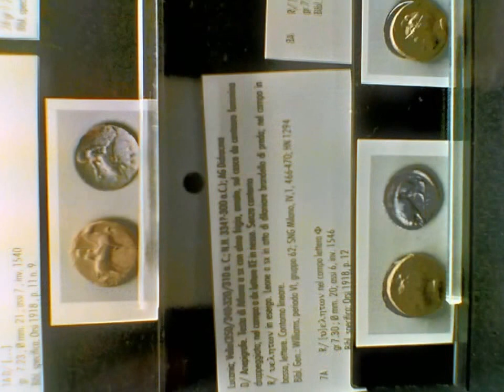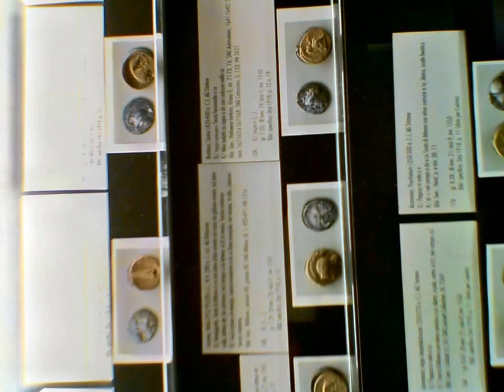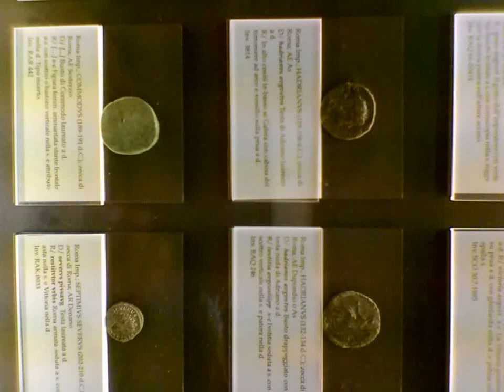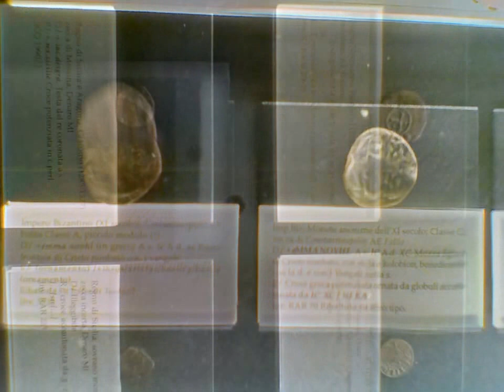MONETE ANTICHE- COLLEZIONISMO-MONETE RARE A.C.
monologo poesia e recitazione di un attore
MONETE ANTICHE-MUSEO-
MONETE RARE
COLLEZIONISMO